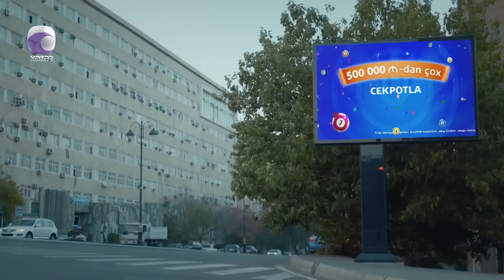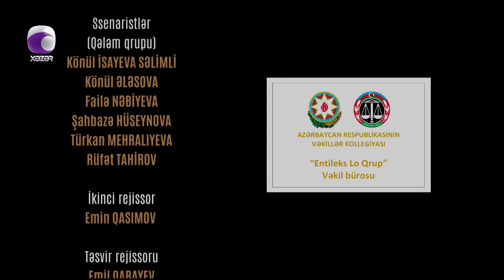Ata Ocağı (6-cı Mövsüm 136-cü Seriya)